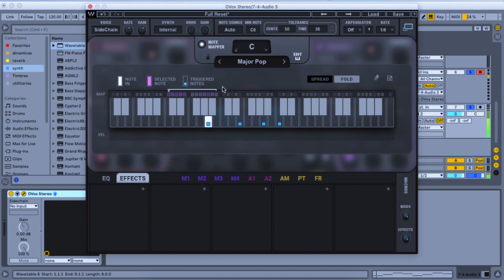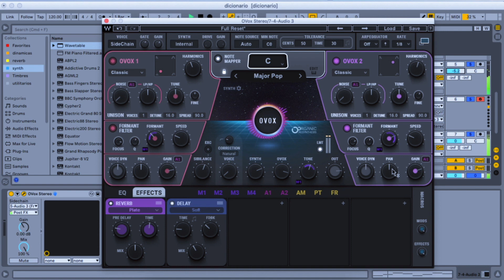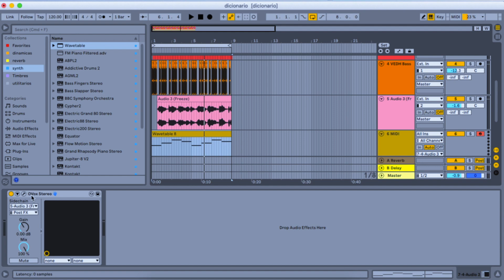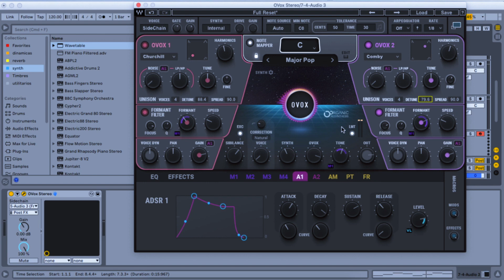Ovox Waves - O melhor vocoder do mundo! (Usando na prática - Parte 2)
🔔Sobre o Plugin:

A seção de entrada OVox detecta o que compõe uma nota, com base nos valores de afinação e tempo. Essas notas recebidas podem ser mapeadas para outras notas (ou para várias notas, para mapear um acorde ou harmônico) e depois processadas. Existem duas unidades de processamento principais. Cada unidade inclui um oscilador, gerador de ruído, filtro de formante e controle dinâmico. O filtro formante analisa o formante do modulador (o que chamamos de Voz). Isso é usado para gerar um filtro complexo, que é então aplicado ao sinal da portadora (o que chamamos de Synth).